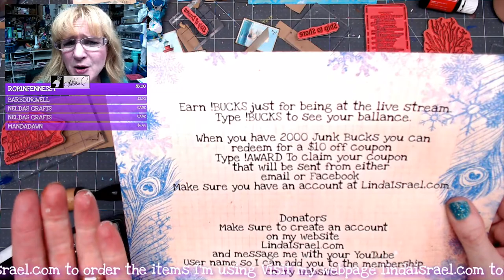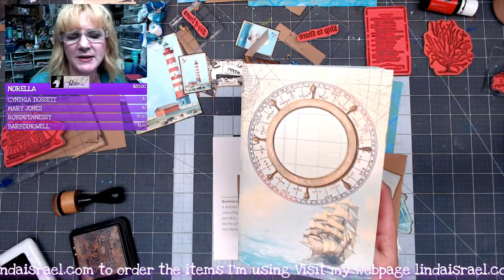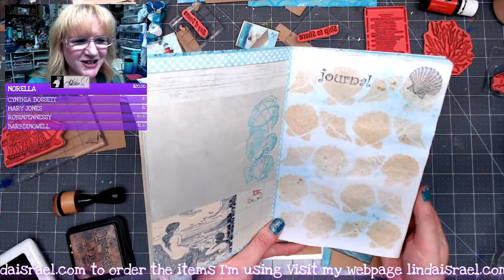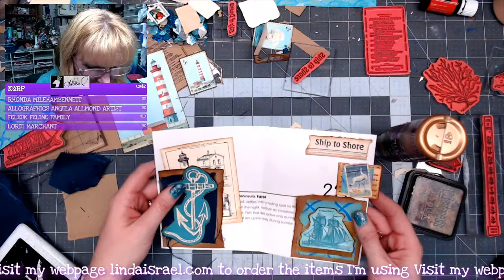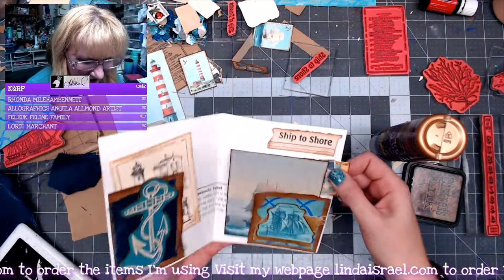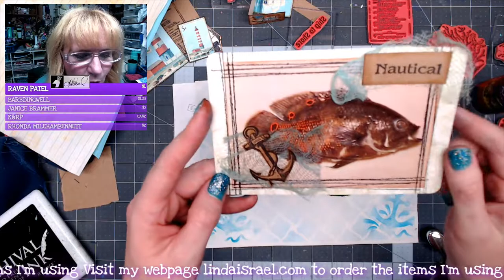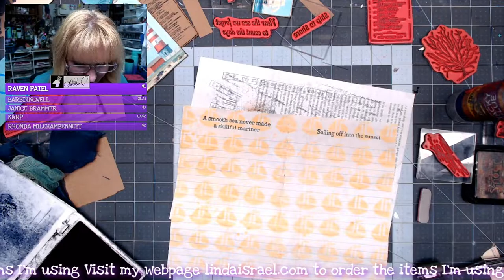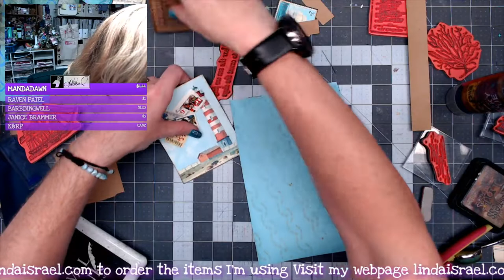Live Creating Out To Sea Junk Journals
Live Creating Out To Sea Junk Journals Using Calico Collage Digital images, Rubber Stamps, Stencils, Tattered Angels Glimmer Mists and more. Join me on YouTube while I create and entertain you. Since we are told to keep social distance, lets meet up online and hang out for a little while and have some fun!

Want to write to me? Here is my mailing address:
Linda Israel
818 W Main St
Yukon, OK 73099
USA